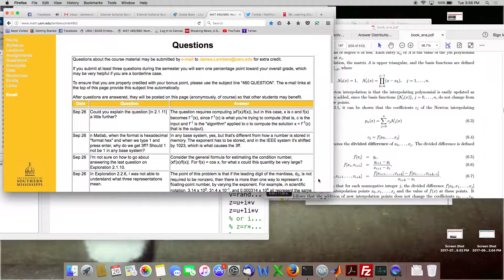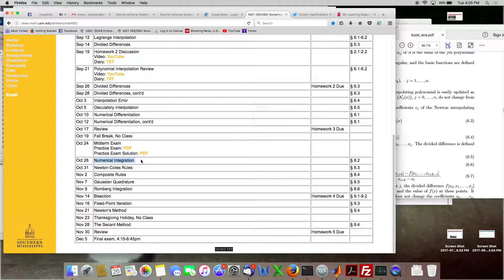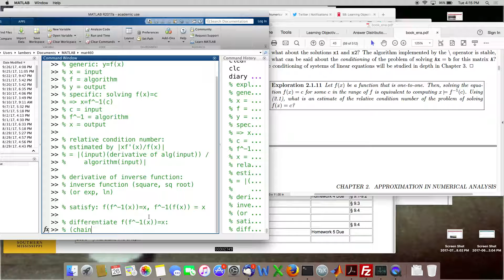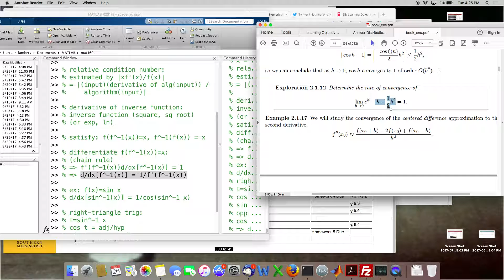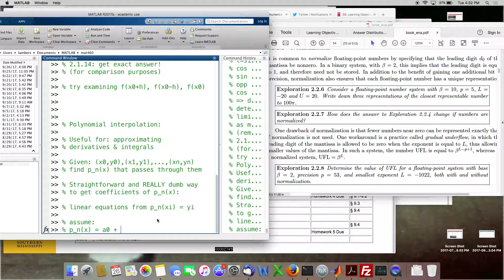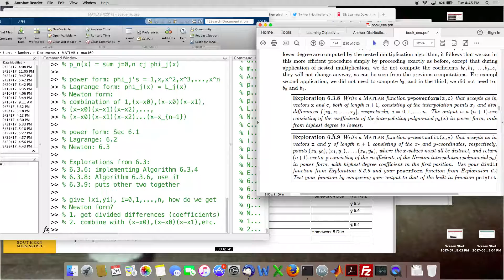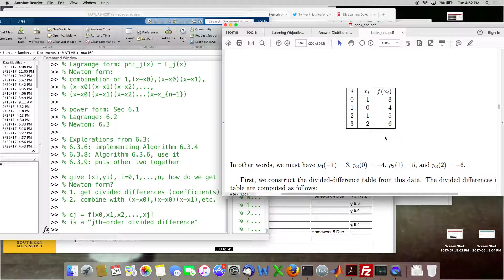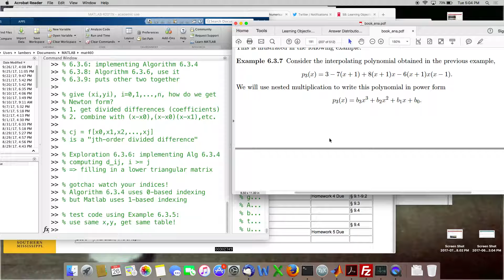MAT 460 USM 09-26-2017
Newton Interpolation: Divided Differences